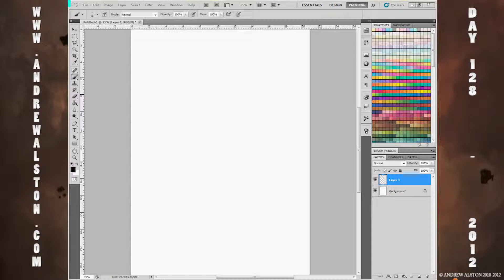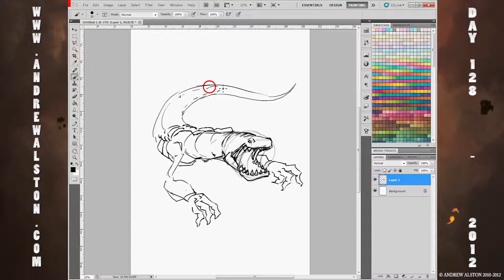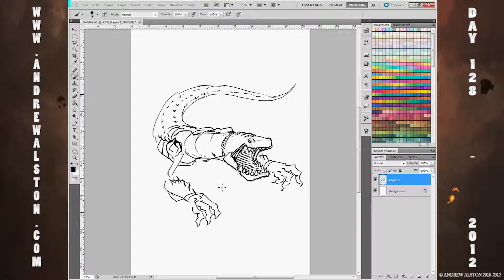Day 128 - AA365 - CREATURE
todays image is CREATURE